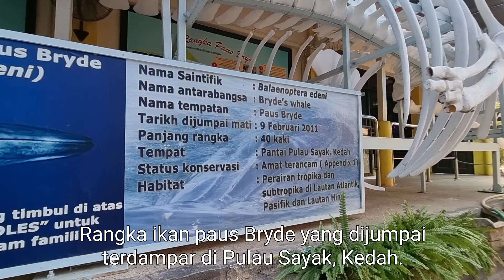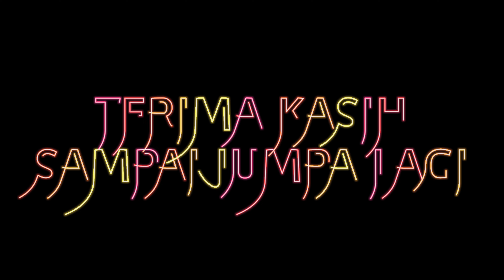Akuarium Tunku Abdul Rahman, Batu Maung, Pulau Pinang.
maklumat tambahan:
cermin akuarium yang tebal menyebabkan imej yang dilihat kelihatan 25% lebih kecil dari saiz asal.
maksudnya ikan itu lagi besar jika dilihat secara terus tanpa cermin.